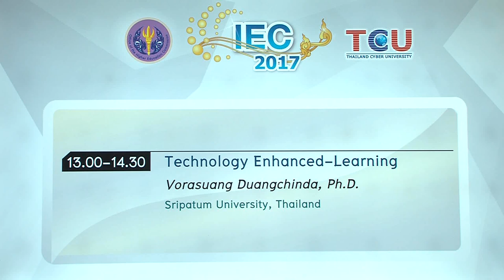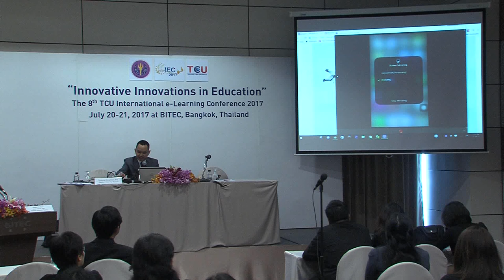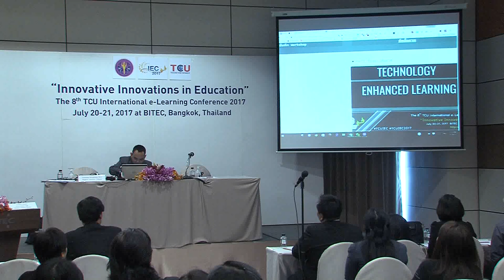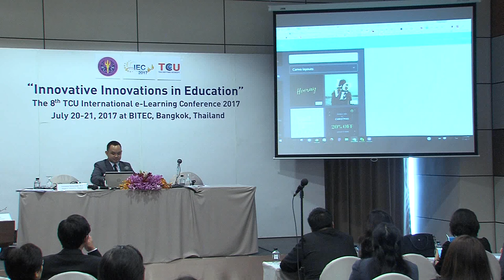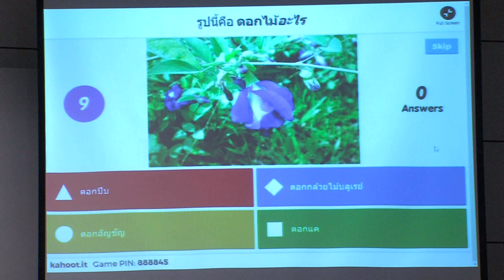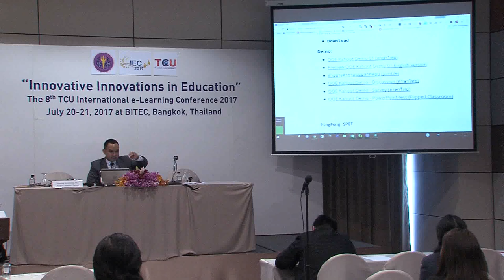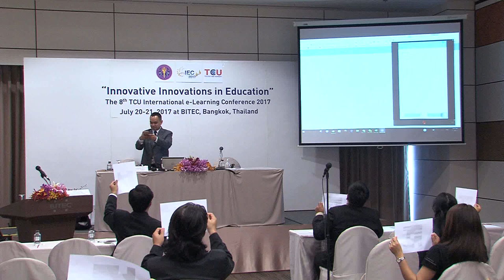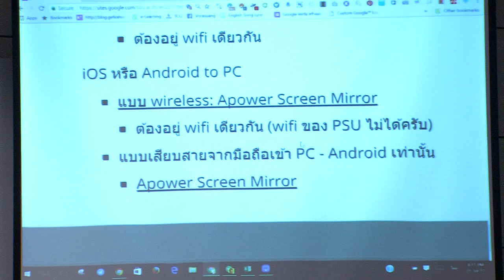Technology Enhanced-Learning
Vorasuang Duangchinda, Ph.D.
Sripatum University, Thailand